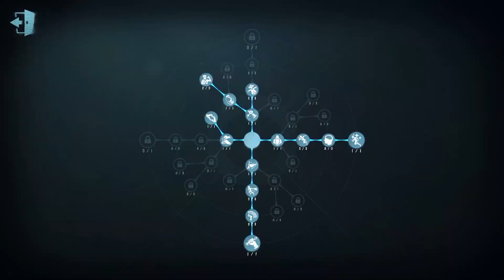#17 Acrobat | Pro Player | China Server | Sacred Heart Hospital | Identity V